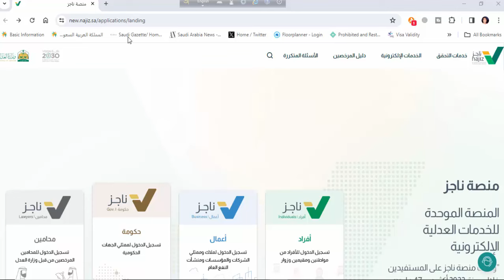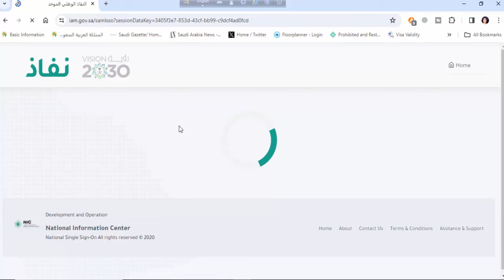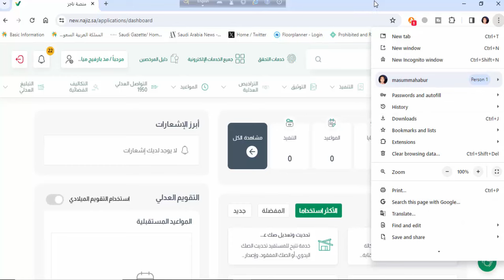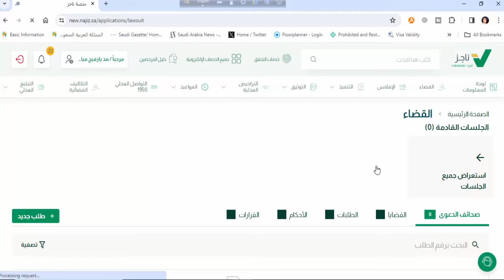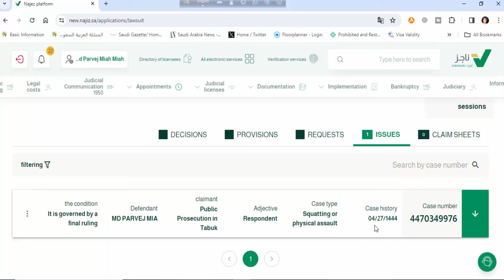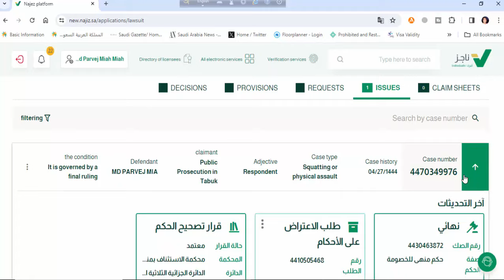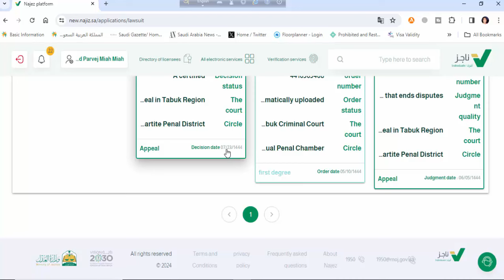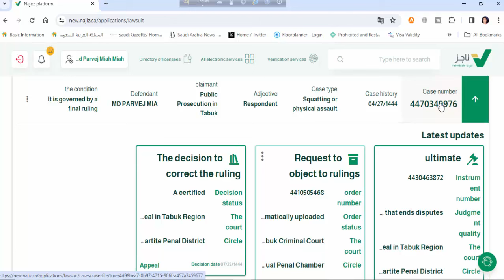সৌদি। আপনার নামে কয়টি । সরাসরি কি কেস দেখুন । najiz portel .saudi case check । najiz.sa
বাংলা অর্থ সহ পবিত্র কোরানের ১১৪ সুরা  mp3  ডাউনলোড লিংক